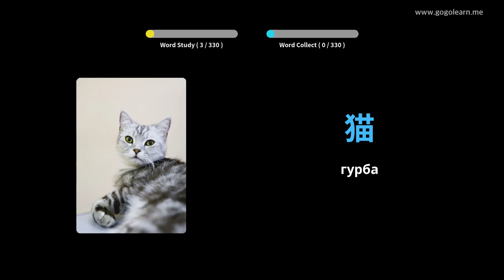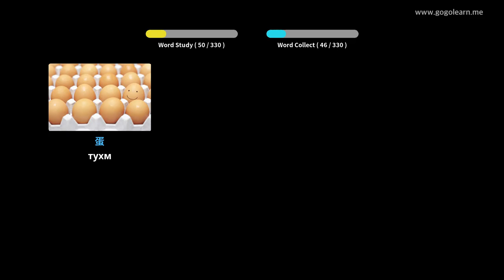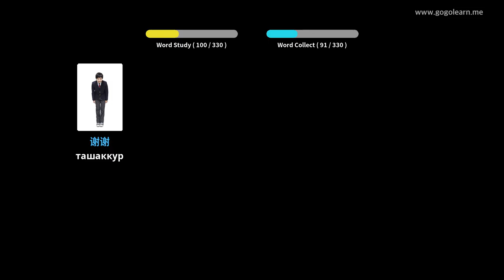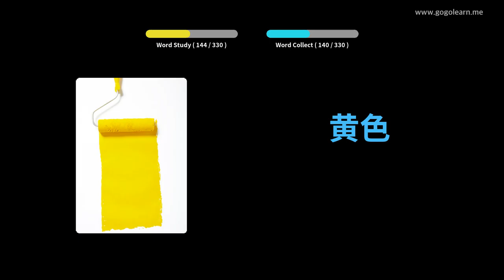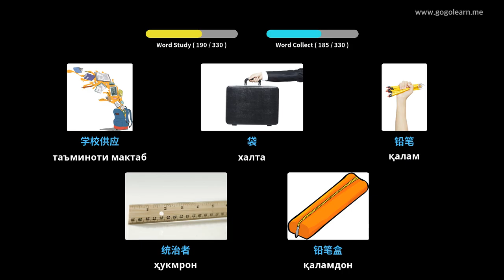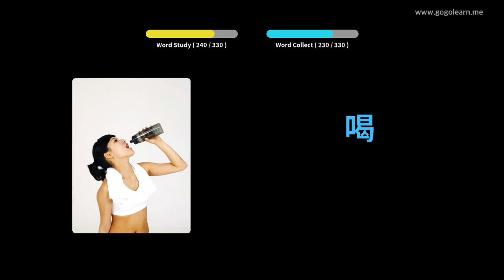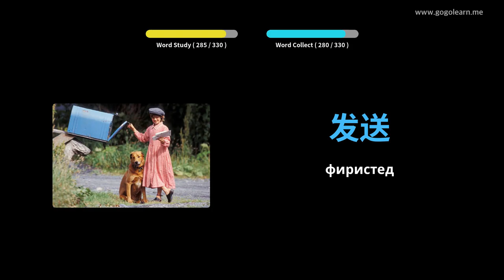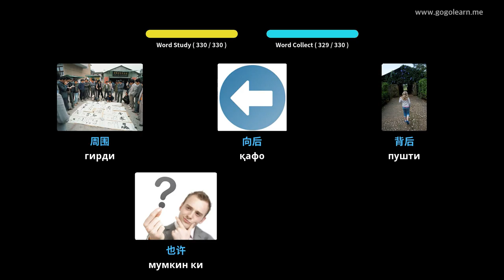Гӯш кардани луғати овозии Чин ҳангоми ронандагӣ | Golearn